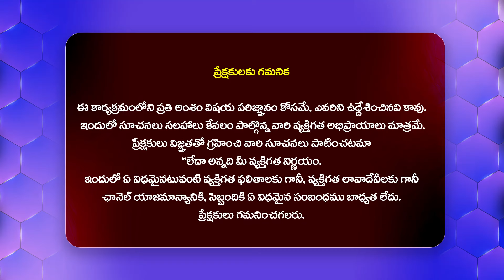కన్నతల్లే నువ్వు నాకు పుట్టలేదని వదిలేసింది.. | Painter Lakshman EMOTIONAL Story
Watch : కన్నతల్లే నువ్వు నాకు పుట్టలేదని వదిలేసింది.. | Painter Lakshman EMOTIONAL Story  @HitTVSpecials